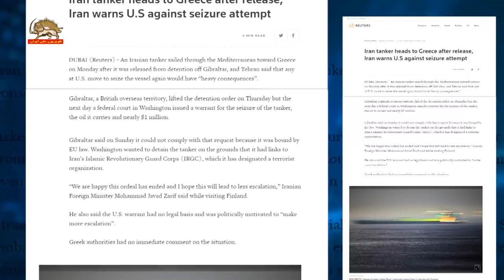کشتی توقیف شده در جبل الطارق با تضمین رژیم به جانب یونان حرکت کرد